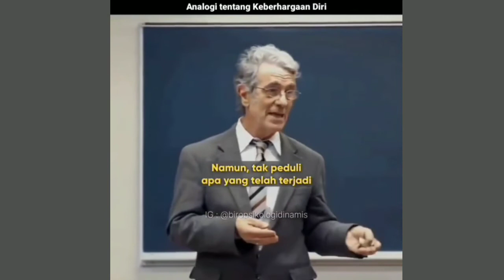Pelajaran tentang harga Diri||Motivasi untuk bangkit dari keterpurukan||membuat lebih percaya diri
Divideo ini saya akan membakigan sebuah motivasi dari seorang dosen yang memberikan motivasi untuk bangkit dari keterpurukan ,untuk membuat dirinya lebih bernilai dan menambah percaya diri